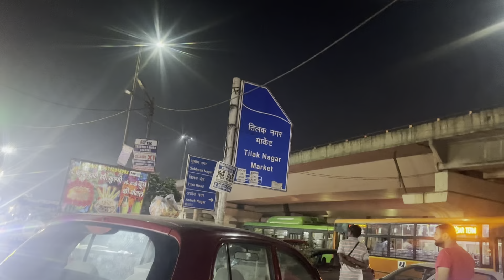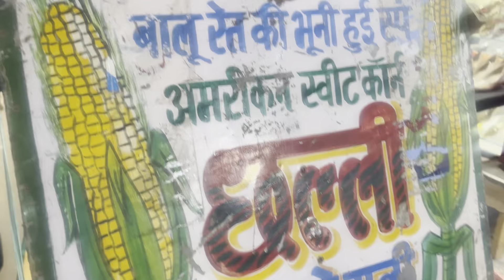कूकू के साथ पहली बार तन्वी का भाई दूज || Bhai Duj || Delhi || Kotdwar || daily routine vlog